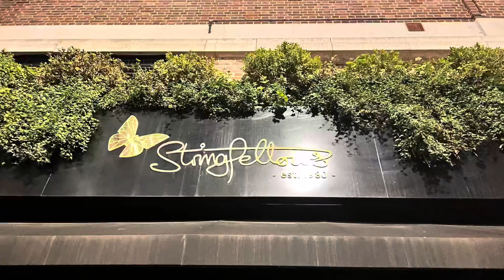Walking around Covent Garden and London's Chinatown (Day 1)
Walking around Covent Garden (Day 1)